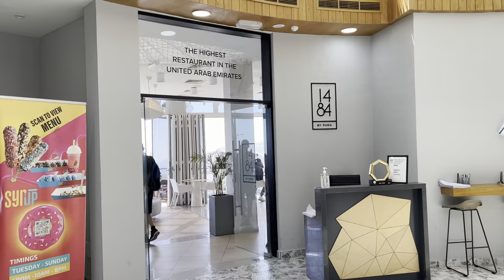The United Arab Emirates الإمارات العربية المتحدة, 2023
The United Arab Emirates (Arabic: الإمارات العربية المتحدة, romanized: al-ʾImārāt al-ʿArabiyya l-Muttaḥida;[b] UAE), or simply the Emirates (Arabic: الإمارات, romanized: al-ʾImārāt), is a country in West Asia, in the Middle East. It is located at the eastern end of the Arabian Peninsula and shares borders with Oman and Saudi Arabia, while also having maritime borders in the Persian Gulf with Qatar and Iran. Abu Dhabi is the nation's capital, while Dubai, the most populous city, is an international hub.

The United Arab Emirates is an elective monarchy formed from a federation of seven emirates, consisting of Abu Dhabi, Ajman, Dubai, Fujairah, Ras Al Khaimah, Sharjah and Umm Al Quwain.[14] Each emirate is an absolute monarchy governed by a ruler, and together the rulers form the Federal Supreme Council. The members of the Federal Supreme Council elect a president (as of 14 May 2023, Sheikh Mohamed bin Zayed Al Nahyan)[15] and vice president (Sheikh Mohammed bin Rashid Al Maktoum and Sheikh Mansour bin Zayed Al Nahyan) from among their members. In practice, the ruler of Abu Dhabi serves as president while the ruler of Dubai is vice president and also prime minister.[16] In 2020, the country had a population of 9.28 million.[17] Emiratis are estimated to form 11.6% of the UAE population with the remaining being expatriates.[18] As of 2023, the United Arab Emirates has an estimated population of 9.97 million.[18]

Islam is the official religion and Arabic is the official language. The United Arab Emirates' oil and natural gas reserves are the world's sixth and seventh-largest, respectively.[19][20] Zayed bin Sultan Al Nahyan, ruler of Abu Dhabi and the country's first president, oversaw the development of the Emirates by investing oil revenues into healthcare, education, and infrastructure.[21] The United Arab Emirates has the most diversified economy among the members of the Gulf Cooperation Council.[22] In the 21st century, the country has become less reliant on oil and gas and is economically focusing on tourism and business. The UAE is considered a middle power. It is a member of the United Nations, Arab League, Organisation of Islamic Cooperation, OPEC, Non-Aligned Movement, World Trade Organization and Gulf Cooperation Council (GCC). The UAE is also a dialogue partner of the Shanghai Cooperation Organisation. It is among the first Arab countries expected to join BRICS on 1 January 2024 (along with Egypt and Saudi Arabia).[23]

Human rights organisations consider the UAE substandard on human rights, citing reports of government critics being imprisoned and tortured, families harassed by the state security apparatus, and cases of forced disappearances.[24][25] Individual rights such as the freedoms of assembly, association, the press, expression, and religion are also severely repressed.[26]
Spojené arabské emiráty, zkratkou SAE, někdy zvané jen Emiráty, jsou federací sedmi konstitutivních emirátů na Blízkém východě, rozkládající se v jihozápadní Asii ve východní části Arabského poloostrova při pobřeží Perského zálivu. Na pevnině sousedí s Ománem a Saúdskou Arábií a rovněž sdílí námořní hranici s Katarem, Íránem a Pákistánem. Jedná se o konstituční monarchii. Každý ze sedmi emirátů – Abú Zabí, Adžmán, Dubaj, Fudžajra, Rás al-Chajma, Umm al-Kuvajn a Šardžá – má vlastního vládce, emíra. Tito vládci společně tvoří Federální nejvyšší radu a volí ze svého středu jednoho, který pak slouží jako prezident Spojených arabských emirátů. Abú Zabí slouží jako hlavní město, nejlidnatějším městem je ale Dubaj. Počet obyvatel Emirátů byl v roce 2020 odhadnut na 9,89 milionu. Z toho jsou odhadem 1,4 milionu občané a zbytek přistěhovalci bez občanství. Islám je státním náboženstvím a arabština úředním jazykem.

Bohatství státu spočívá v přírodních zdrojích. SAE mají šesté největší zásoby ropy na světě a sedmé největší zásoby zemního plynu. Přesto se vláda, již od časů otce zakladatele Zajd bin Sultána Ál Nahjána, spoléhá zdaleka nejméně ze všech států Perského zálivu na ropu a plyn – zaměřuje se i na cestovní ruch a služby, hodně investic jde do zdravotnictví, vzdělávání a infrastruktury. Vláda Spojených arabských emirátů nevybírá od svých občanů daň z příjmu, tu platí jen právnické osoby. V roce 2018 byla zavedena daň z přidané hodnoty ve výši 5 %.

SAE je členem OSN, Ligy arabských států, Organizace islámské spolupráce, Organizace zemí vyvážejících ropu, Hnutí nezúčastněných zemí a Rady pro spolupráci arabských států v Zálivu. Nejbližšími spojenci Emirátů jsou Saúdská Arábie (někdy označovaná za hegemona v oblasti), Omán a Bahrajn. Tyto státy spolu obvykle koordinují zahraniční politiku. Na globální poli jsou klíčovým spojencem země Spojené státy americké.